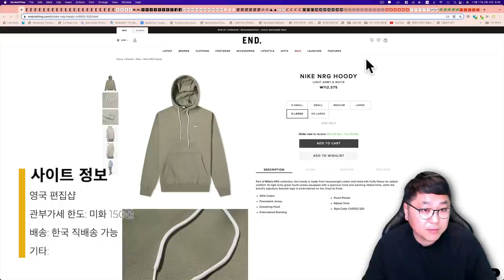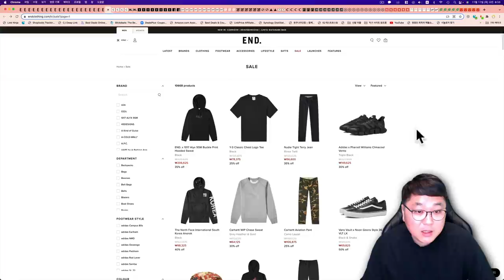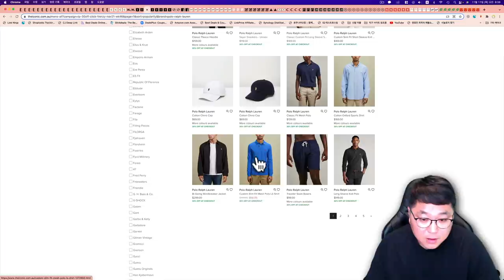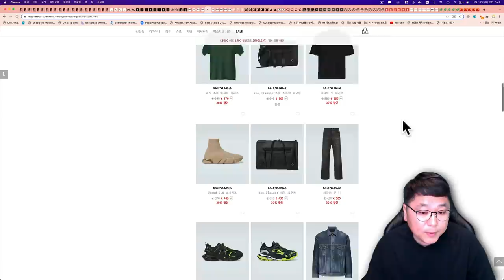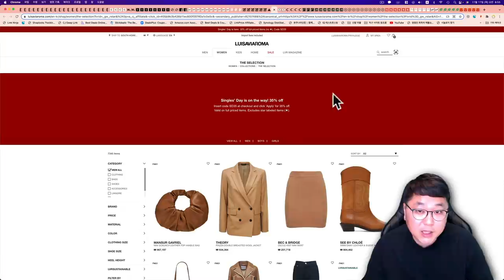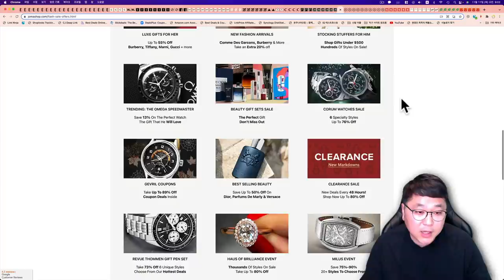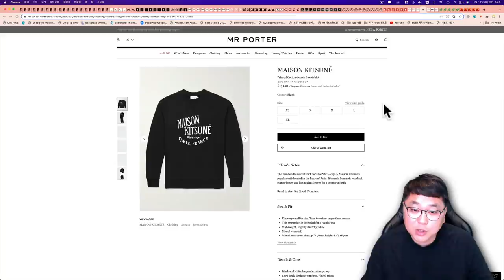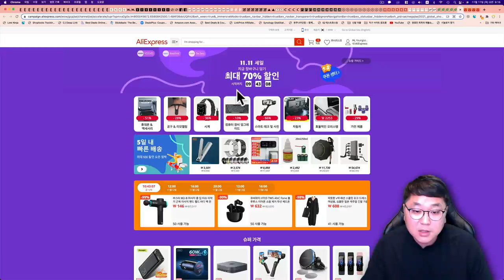11월11일 초특가 세일 모음 - 마사지건 100원대, 나이키 NRG 후드, 육스 90%, 메종 독일군, 폴로, 바버 퀼팅자켓 9만원, 꼼데 컨버스, 골든구스, 폴스미스, 버버리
00:00 오늘의 타임라인
01:17 엔드클로딩 드디어 20% 추가세일
06:18 코글스 - 메종마르지엘라 독일군, 골든구스 36%
07:47 더헛 - 바버 33% 세일
08:16 아이코닉 - 30% 추가세일 - CP컴퍼니, 랄프로렌 폴로, 스투시
10:32 스니커보이 22% 싱글즈데이 세일
12:15 이탈리스트 - 이탈리아 명품 편집샵 최대 55% 세일
13:08 마이테레사 - 발렌시아가 최대 50% 세일
15:21 파페치 22% 싱글즈데이 세일
16:11 24s - 프라이빗 최대 40% 세일 - 톰브라운, 울리치, 메종키츠네
18:11 루이자비아로마 - 싱글즈데이 40% 초특가
18:44 육스 - 싱글즈데이 최대 90% 초특가
19:38 콜토르티 싱글즈데이 35% 세일
20:30 폴스미스 22% 세일 오늘 종료
21:51 조마샵 - 싱글즈데이 - 버버리, 셀린느, 꼼데가르송, 폴로 등
23:15 아소스 - 최대 세일 사이트 전체 30% 세일
24:47 샵밥 최대 50% 세일 - 아페쎄 맨투맨 15만원, 아워레가시
25:54 미스터포터 - 22% 싱글즈데이 세일
27:47 룩판타스틱 - 싱글즈데이 30% 세일 - 이솝 전제품
28:49 아이허브 - 22% 세일 - 마누카꿀, 단백질보충제, 테라브레스, 유산균, 비타민
29:53 알리익스프레스 11월 11일 초특가

엔드클로딩 드디어 싱글즈데이 20% 세일 됩니다.

스니커보이 호주 명품 편집샵 싱글즈데이 22% 세일 됩니다.

이탈리스트 최대 55% 세일 됩니다.

마이테레사 발렌시아가 프라이빗 최대 50% 세일 됩니다.

파페치 싱글즈데이 22% 세일 됩니다.

24s 프라이빗 최대 40% 세일 됩니다.

육스 싱글즈데이 최대 90% 세일 됩니다.

* 별표 상품 제외

폴스미스 싱글즈데이 22% 세일 내일 종료 됩니다.

조마샵 싱글즈데이 세일 모음

아소스 그리고 샵밥 세일 링크는 네이버 직구정보통 카페에서

글이 길어서 잘립니다 ㅜㅜ

미스터포터 22% 싱글즈데이 세일 됩니다.

룩판타스틱 싱글즈데이 최대 50% 세일 됩니다.

아이허브 싱글즈데이 22% 세일 됩니다.

알리익스프레스 11월 11일 싱글즈데이 초특가 세일 시작 됩니다.